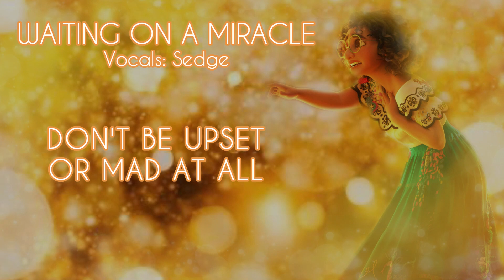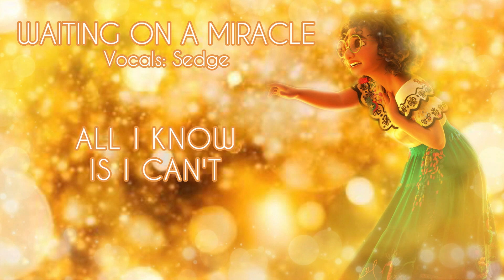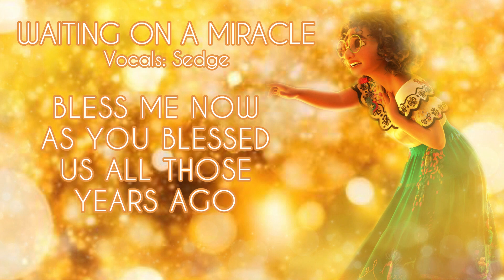【Sedge】» Waiting on a Miracle • Encanto • [Cover] «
"I would move the mountains..."
〜(￣▽￣〜) MESSAGES (〜￣▽￣)〜
I swear this film and its musical score has taken over my entire freaking heart. I just HAD to start covering songs from it! I'm also planning to cover 'What else can I do' (possibly surface pressure too but ahhh idk) BECAUSE ALL OF THE MUSIC IS SUCH A BOP!
Anyway, here's my cover of Waiting on a miracle, hope you enjoy~
（￣～￣;） Stalk me places :

*CREDITS*